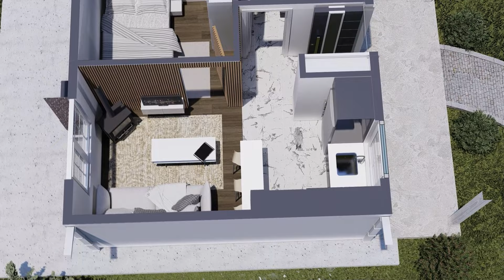Tiny House Design 5 x 5 meters (25 sqm) - Convenient and Economical Beautiful Small House Plan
23008 Tiny House Design 5 x 5 meters (25 m2) - Convenient and Economical Beautiful Small House Plan

House plan 5.25 x 5.25 meters total area 27 m2 / Economical tiny house / beautiful mini house design
The main priority in these house plans and designs that we have prepared for you is that they are small and practical.
This project, which allows use by a small family, consists of a living area, kitchen dining area, 1 bedroom, bathroom and atre. It's a small house, but it also offers you a spacious space with many useful areas.
This magnificent house design, created by modern and classical design, is very suitable for the garden house of your dreams. It is designed to be usable for many options such as winter garden, village hut, country house, vineyard house, hobby house.
The construction period of our house will be short and will be attractive as a low-cost price.
You can find more small house model ideas on our channel.
In the videos on our channel, house tour, time lapse,

In this simple house;
1 bedroom
Sitting room
Kitchen
Bath
Entree
Patio
There are.

Detail:
Size: 5.25 x 5.25 = 27 sqm
Design Style: Traditional
single storey building
1 bedroom designed for 2 people (suitable for couples)
Shower
standard toilet
 Roof Style: symmetrical

Houses, plans, country houses, village houses, lofts, architectural projects, architectural plans, interior decoration, construction costs.
We try to inspire creative designs that emphasize practical, comfortable and simplicity. We design comfortable and functional houses from natural elements.
tiny house design build village cost home tour living price apartment caravan models 1-2-3-4 bedroom 3x8 tiny house 5x5 4x6 5x6 tiny house  small container
Get rid of your stress with the stylish but practical use of small spaces. There are many ways to show the beauty of a home even if the space is limited and I show them on this channel.
Feel free to use this floor plan or design.
This is just to give you an idea of what the inside of the house will look like.